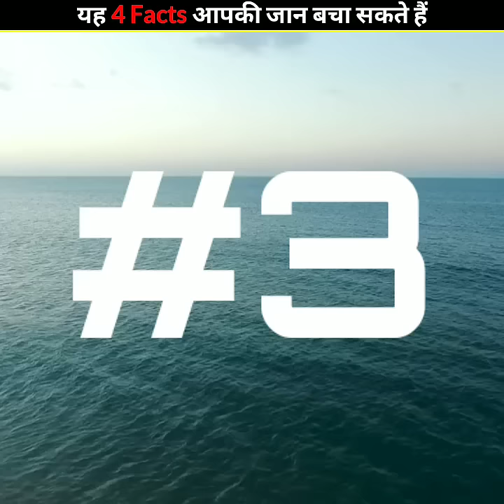यह 4 Facts आपकी जान बचा सकते हैं 😱 - देख कर होश उड़ जाएंगे 😲 | The Fact